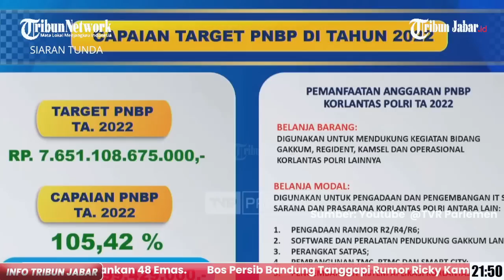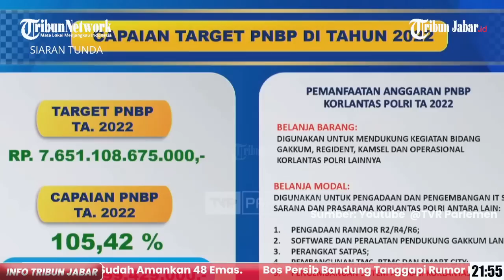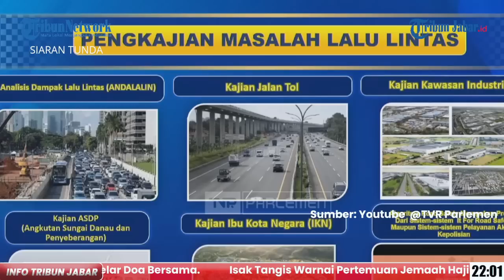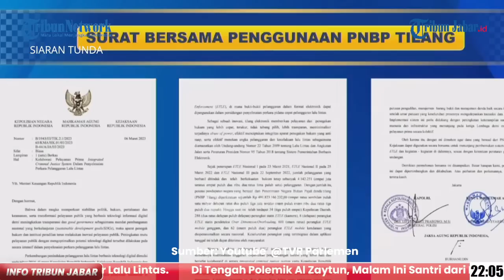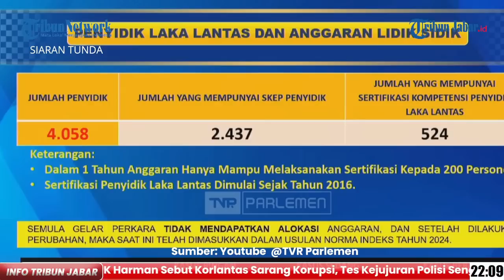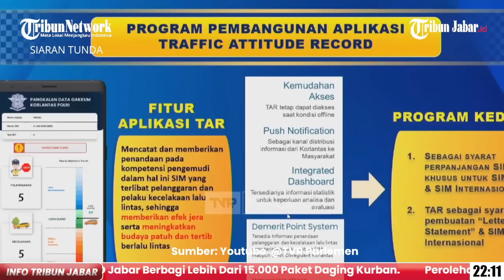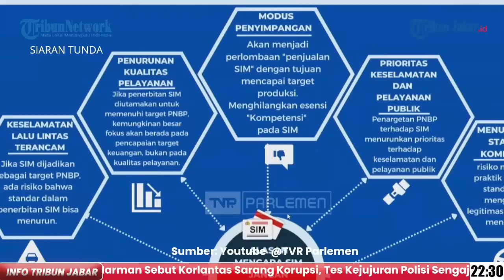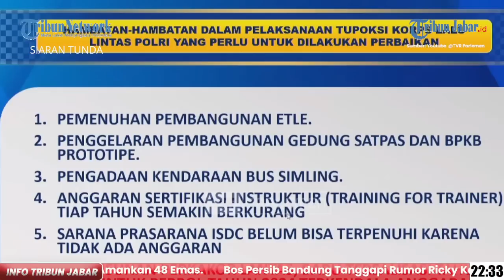FULL RDP Komisi III dengan Korlantas, Terungkap Pemanfaatan Dana Tilang & Soal SIM Seumur Hidup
TRIBUNJABAR VIDEO -Ada yang menarik saat Rapat Dengar Pendapat (RDP) DPR RI dengan Korlantas Polri, Rabu (5/7/2023).

Anggota Komisi III DPR RI, Benny K Harman sebut Korlantas Polri sarang korupsi.

Ia bahkan melakukan tes kejujuran polisi saat dirinya sengaja melanggar lalu lintas malah tidak ditilang.

Hal itu diungkapkan anggota DPR Benny K Harman itu saat mengungkap pendapatnya soalnya SIM.

Wakil Ketua Umum Partai Demokrat itu mengusulkan agar Surat Izin Mengemudi ( SIM) berlaku seumur hidup.

“Saya senang SIM bukan target PNBP (program kerja prioritas, pelaksanaan tupoksi dan hambatan), kalau itu bagian pelayanan harusnya harus tidak ada lagi masa berlakunya SIM, harus seumur hidup,” ujar Benny K Harman, dikutip Tribunjabar.id dari tayangan siaran langsung Youtube TVR Parlemen, Rabu (5/7/2023). (*)